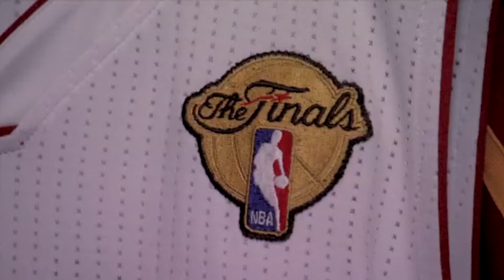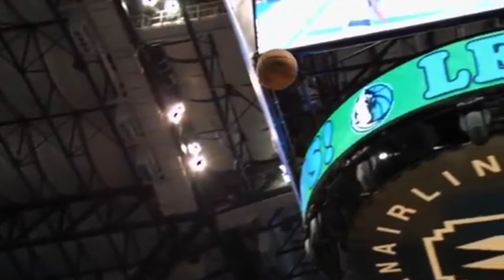Dirk Nowitzki Mix - Heart And Soul Of Dallas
All Of The Lights (Instrumental) - Kanye West Ft. Rihanna
The Way (Instrumental) - Zack Hemsey
Keep The Family Close - Drake